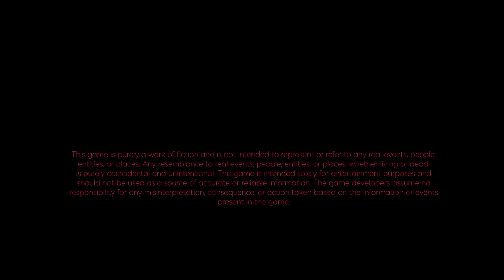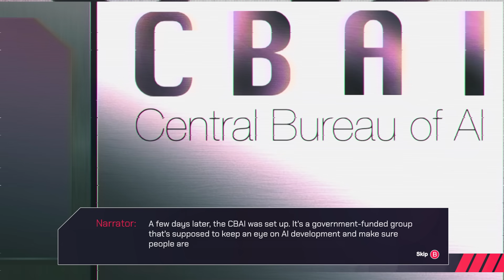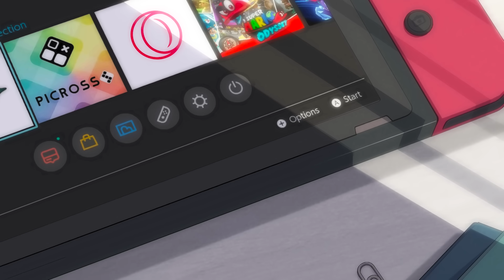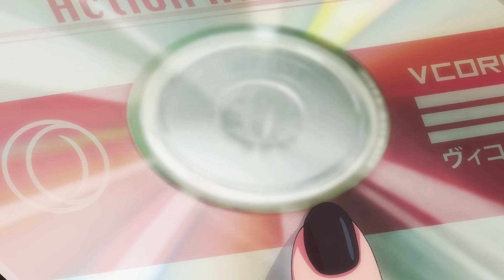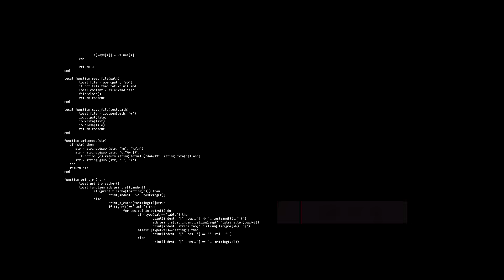【Lore】Aura Activation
GX Aura Activation Status: Complete

[Credits]
► Direction, Design and Editing: Murasaki Hiroshi

A VCorp.jp project

[Hashtags]
► General
► Art
► Memes

[Premiere Chat Rules]
► Please keep the chat language to English only.
► Be kind to our mod team.
► Do not share any personal information about yourself or others.
► Please avoid bringing up other content creators/VTubers unless I bring them up first.
► Please respect everyone in chat and on the screen, we're here to have fun!
► Any harassment towards me or others will result in a ban.
► Please do not discuss controversial topics such as politics and religion in chat.
► There is no tolerance for racism, transphobia, homophobia, sexism etc. on this channel.

If you see anyone breaking these rules, please report them to a moderator.